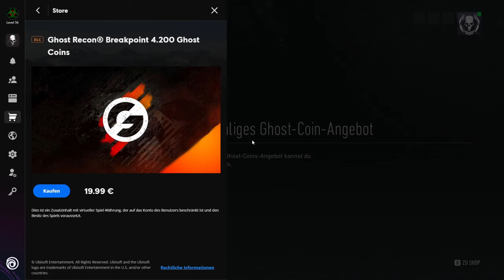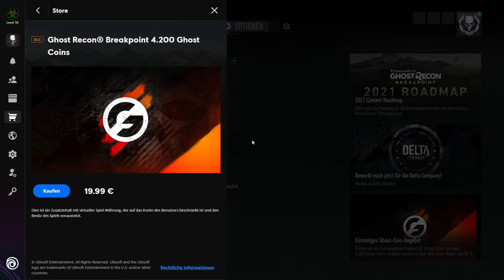EINMALIGES GHOST COIN ANGEBOT! 💰💲💲💲👻 Ghost Recon Breakpoint Ghost Coins GÜNSTIG kaufen!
Aktuell gibt es ein einmaliges Ghost Coin Angebot mit dem du Ghost Coins günstig kaufen kannst!
So günstig wie jetzt, waren die Ghost Recon Breakpoint Ghost Coins soweit ich weiß noch nie. Wenn du sowieso vorhattest, dir Ghost Coins Breakpoint (2021) zu kaufen, dann ist JETZT genau der richtige Zeitpunkt dafür 😄
Ich zeige dir in diesem Video ganz genau wie du vorgehen musst, um das bestes Ghost Coin Angebot wahrnehmen zu können und 1400 Ghost Recon Breakpoint Ghost Coins kostenlos zu bekommen 😊